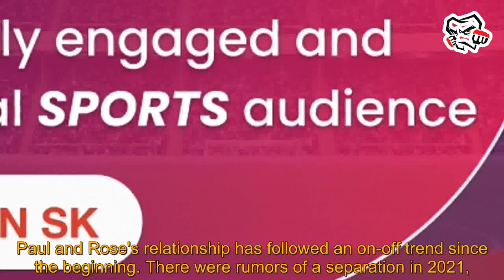Did Jake Paul break up with Julia Rose? Pictures with new girlfriend sends Twitter in a frenzy ...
Did Jake Paul break up with Julia Rose? Pictures with new girlfriend sends Twitter in a frenzy - MMA News

Looks like Jake Paul has a new girlfriend. Over the past few years, Paul's 'relationship cycling' with Instagram model Julia Rose has been widely publicized. On Monday, the YouTuber-turned-boxer and the Dutch speed-skater posted images of them getting cozy on Instagram, perhaps confirming reports that they are dating. Paul shared several pictures of the couple running together and another photo of them holding hands with the caption,